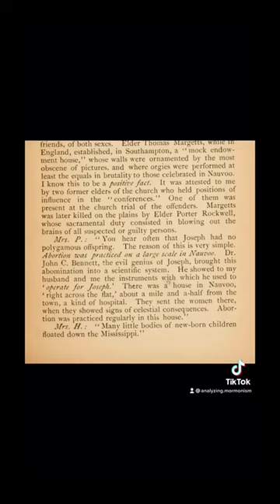Nauvoo Abortions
Sarah Meranda Bates's story of Nauvoo abortions.